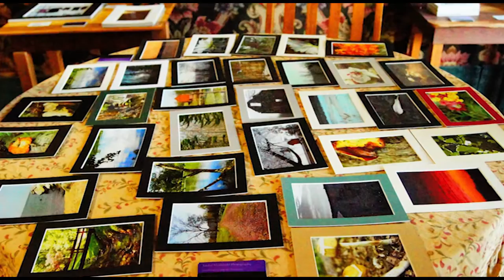PettineFinalCut_Story1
Taylor Mushinski, who's placed in the first annual Boyertown Historical Society Photography Contest, Boyertown's Arbor Day Photography Contest, and  the Pennsylvania Renaissance Faire Photo Contest, prepares for yet another competition.